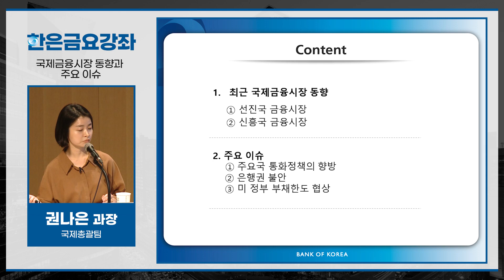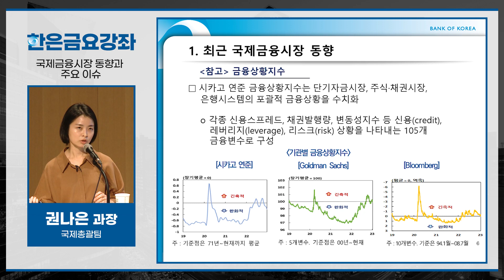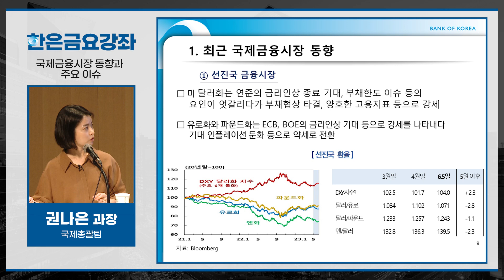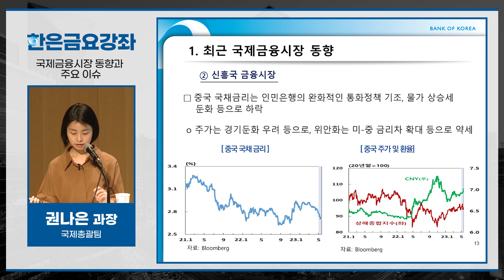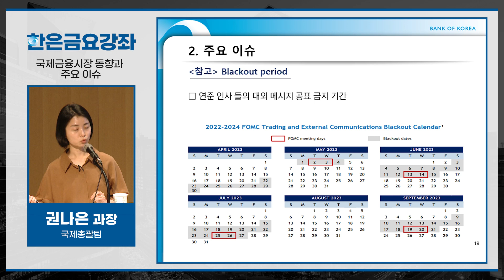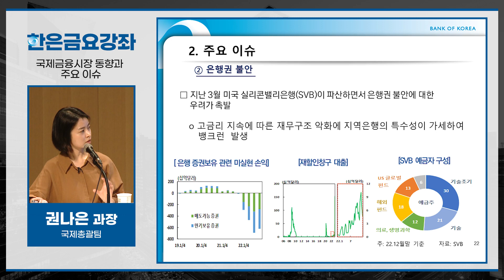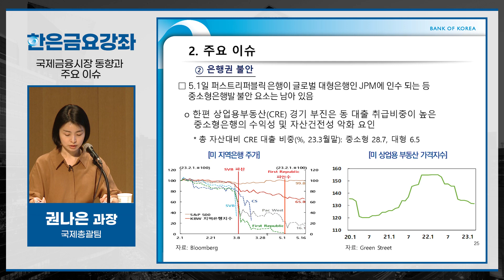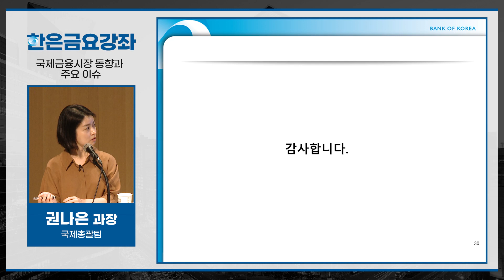[한은금요강좌] 국제금융시장 동향과 주요 이슈 (2023. 6. 9)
📖한국은행 금요강좌📚는 매주 금요일, 신청자(선착순)에 한해 수강하실 수 있습니다.
한은금요강좌에 대한 정보 및 신청 방법은 아래 링크를 참고해 주세요😀

📖한은금요강좌의 모든 강의내용은 한국은행의 공식견해가 아니며, 강사 개인의 견해에 기반하고 있다는 점을 유의하여 시청해 주십시오.📚

00:00:08,국제금융시장 동향과 주요 이슈
00:00:25,Content
00:00:54,선진국 금리 및 주가
00:07:00,미 국채 수익률 역전 현상
00:08:43,미국 금융상황지수
00:09:50,금융상황지수
00:11:35,Libor OIS 및 TED 스프레드
00:13:12,정책금리 기대 측정
00:15:48,선진국 환율
00:16:50,일본금융시장
00:22:12,달러화 지수
00:23:18,신흥국 금융시장
00:25:08,중국 국채 금리
00:26:35,Citi EM Macro RIsk index
00:27:59,주요 이슈
00:28:11,주요국 정책금리 추이
00:28:58,정책금리 경로 와 환율 전망
00:30:15,FOMC 회의 점도표
00:32:34,Blackout period
00:33:28,과거 연준 긴축 사이클의 특징 1
00:38:48,미국 은행권 불안
00:44:34,글로벌 달러화 유동성 사정 악화
00:45:45,Bank Term Funding Program
00:48:31,JPM의 퍼스트리퍼블릭은행 인수
00:52:07,미 부채한도 이슈 1